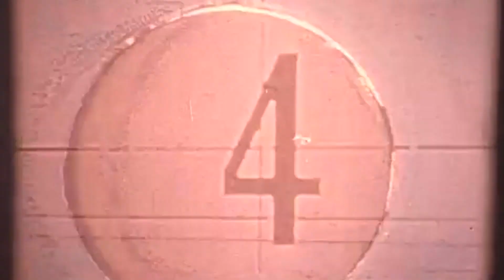TDC - Showcasing live music at Sneaky Dees. Scarlet Fever band being interviewed on College Street